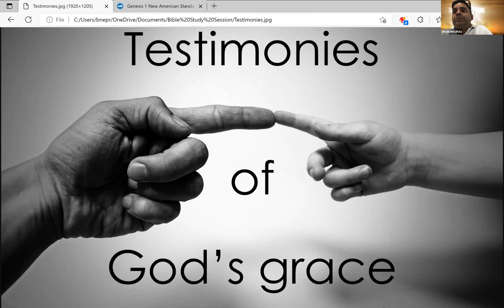Testimonies 24.6.2022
The lord is merciful and fills us with His grace, renewed each day. If you have experienced this grace, please testify to His glory.
Let your testimony move someone to believe and so receive the same grace for He is Lord unto all.
Praise God.